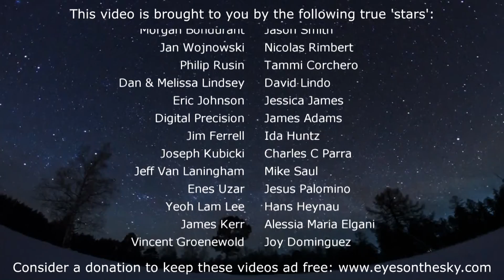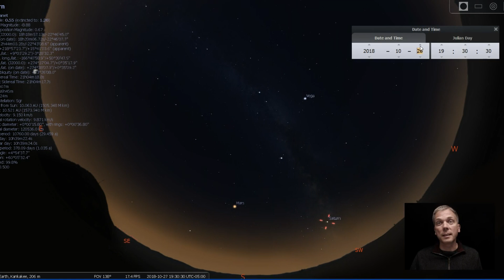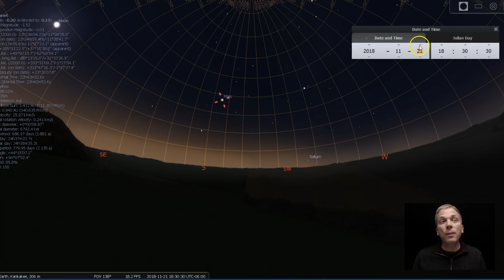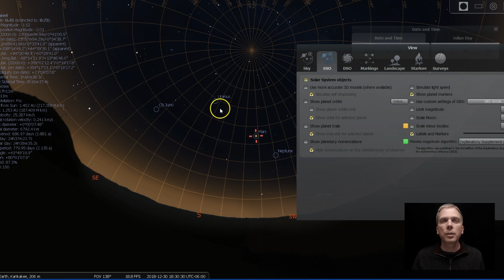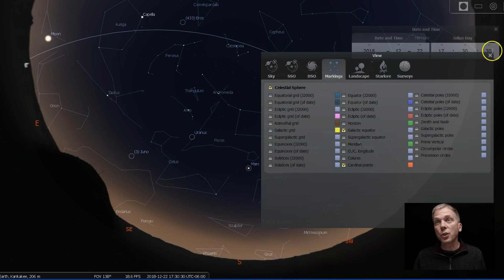Eyes on the Sky: The Autumn Sky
The autumn sky both stays the same for a while, yet changes dramatically comparing the beginning versus the end. Also, see how the Milky Way can provide a "Looking In" to a "Looking Out" view in a few short hours by the end of the season See what's up in the night sky every week with "Eyes on the Sky" videos, astronomy made easy.